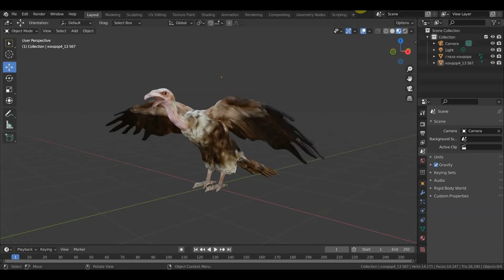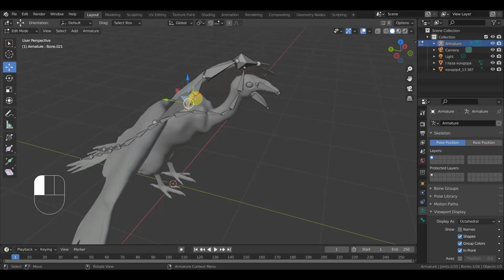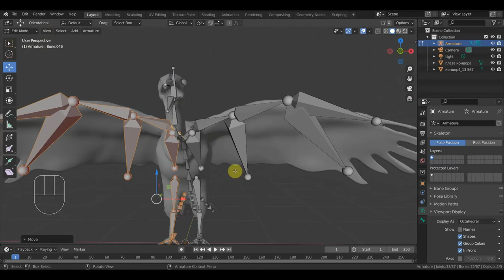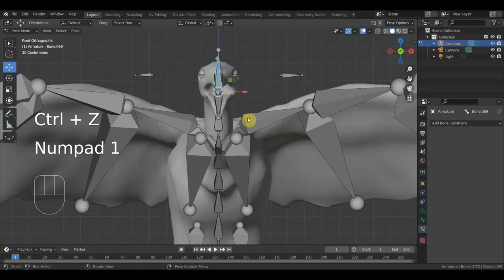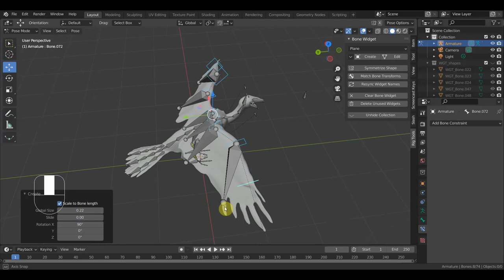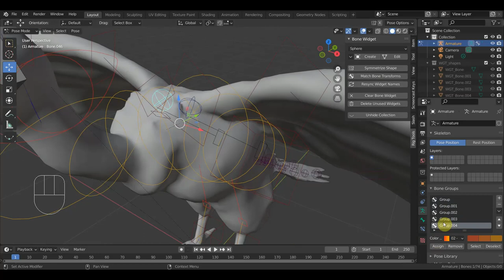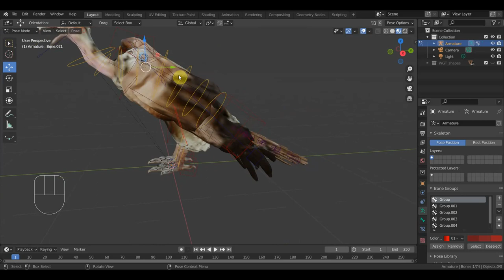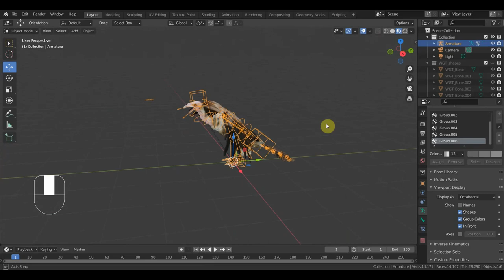BLENDER 2.93 Риггинг Кондора